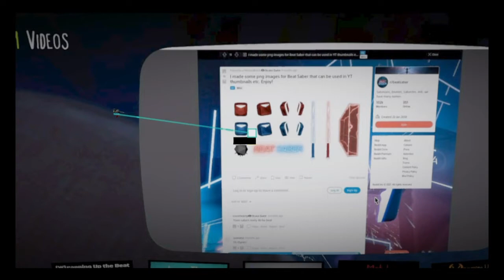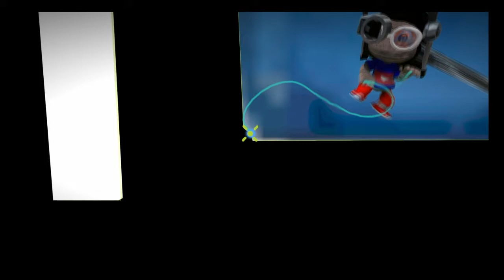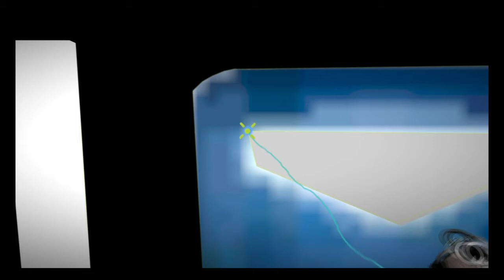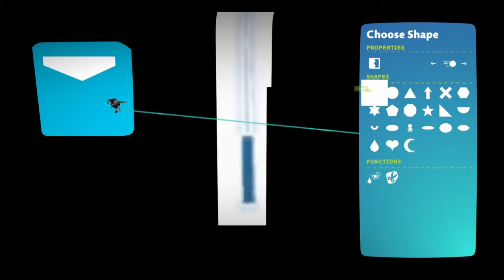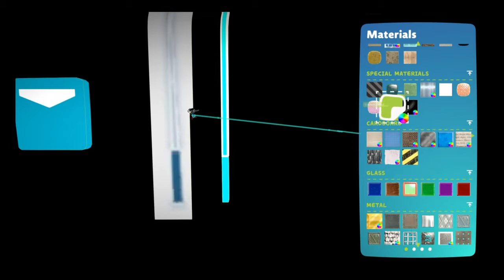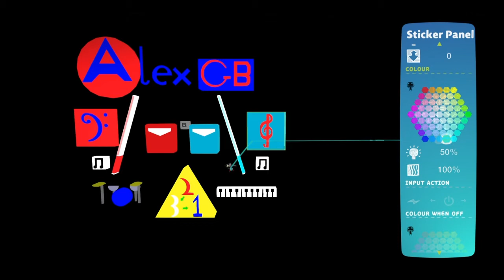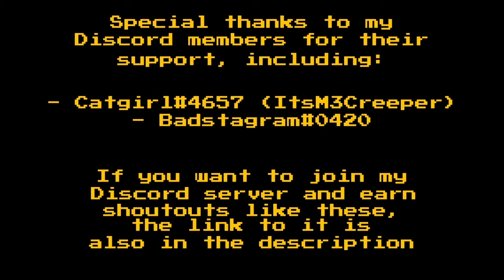The Making of the AlexGB231 Logo: Part 4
In this video, I get rid of my Sonic Forces OC and replace it with some Beat Saber blocks and sabers instead.

Because let's be real here, I haven't done a single Sonic Forces video since probably 2018 and my channel has definitely by now become far less Sonic-focused. It looks as if my main game to cover nowadays is Beat Saber, so that's why the logo changed. I might do a bit more Sonic videos in the near future again, though, but we'll see.

I might actually need to completely re-do the logo at some point, to be fair. When/if I get more professional equipment, I'll most likely re-do the logo and make it look even better. For now, this'll do for me.